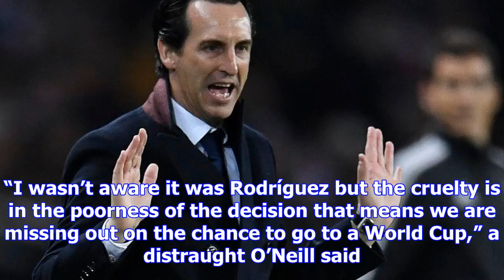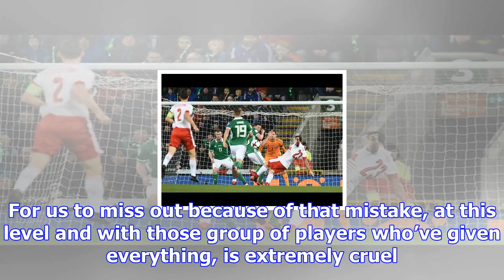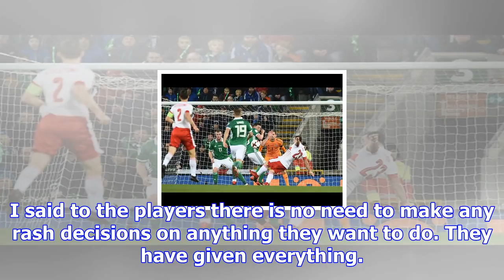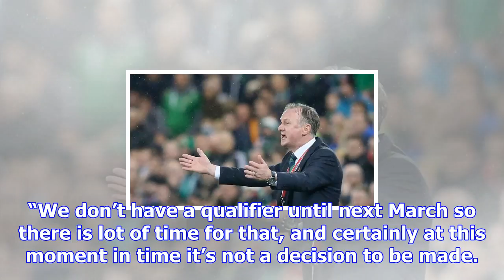Northern ireland’s michael o’neill laments cruelty of first-leg penalty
Michael O’Neill condemned the “cruelty” of Northern Ireland’s World Cup play-off defeat by Switzerla...